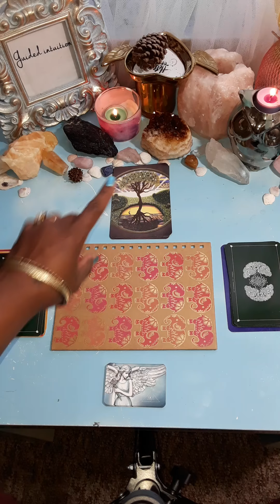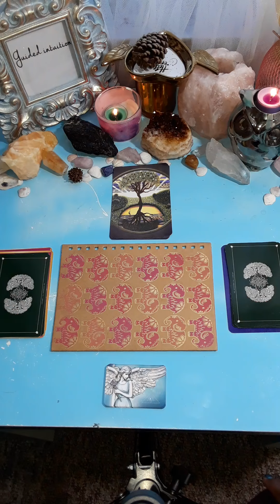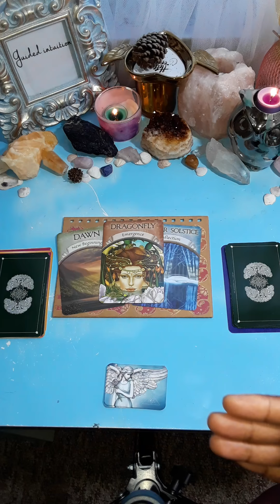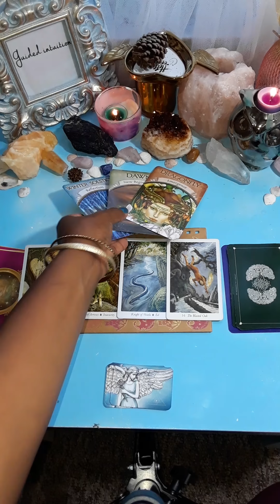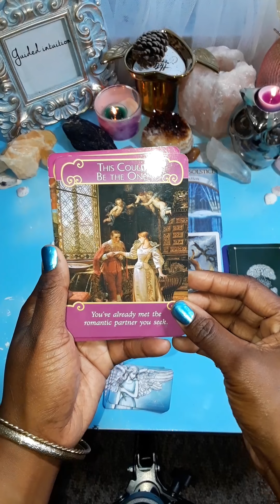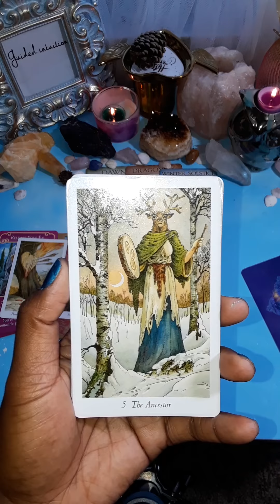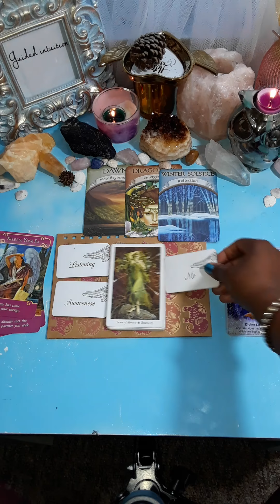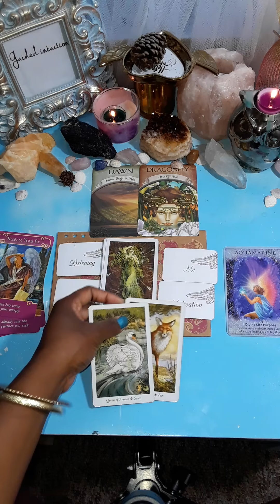LEO LOVE READING MAY 2018 🔮-let go of the past to receive the new !!!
LEO! Here is your May monthly spiritual guidance

All DONATIONS big or small are so appreciated thank you in advance so much my lovelies

$torithehopedealer

How it works :

God,spirit,the angels, Jesus and the divine energies are choosing to use to get a message to you

Tools of communication:
channeled messages
oracle cards
tarot cards

Have a question you want answered ?
Stuck in a rut ?
Simply want guidance in the next step you should take ?
Want to heal your broken pieces ?
What's up with your finances?
What about love ?
Where's my soul mate ?
What's my perfect partner like?
A loved one passed that you miss dearly ?
let's see together what god, spirit or the intended haves to say

Schedule a personal reading 📖 with me